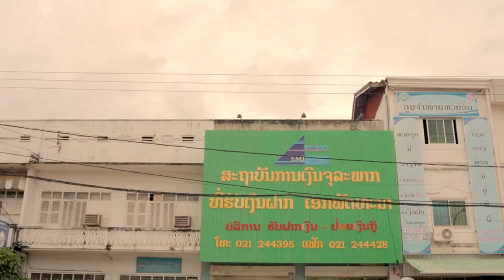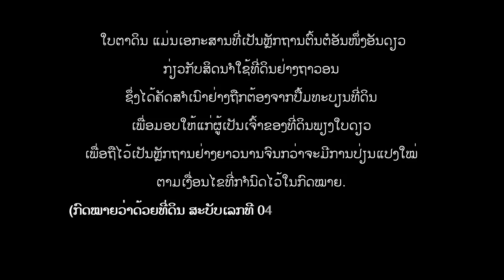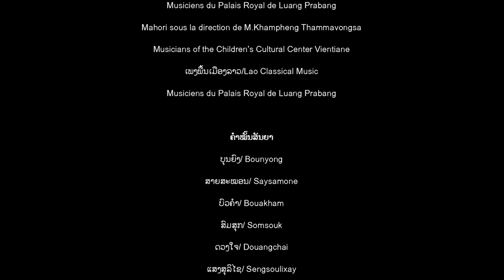Kam Mun Sunya